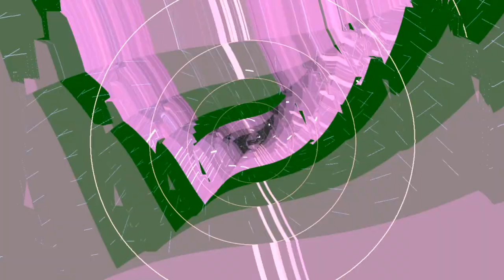Christmas Music Single - Hark the Herald Angels Sing (No Copyright; Creative Commons)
Christmas Music, Song Single